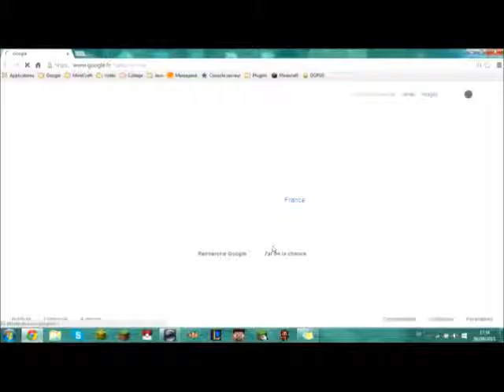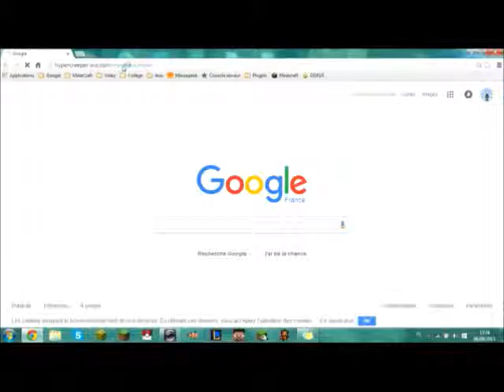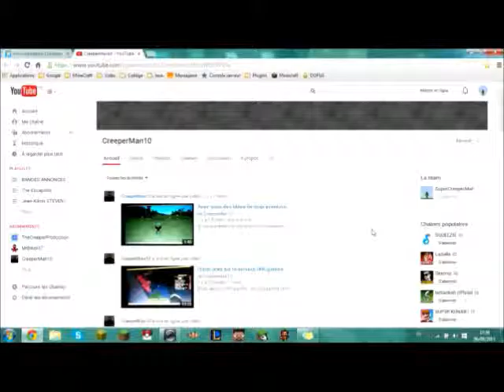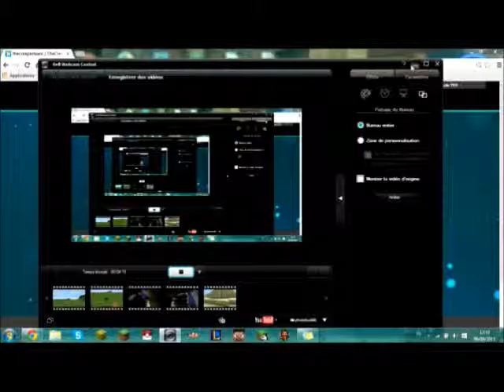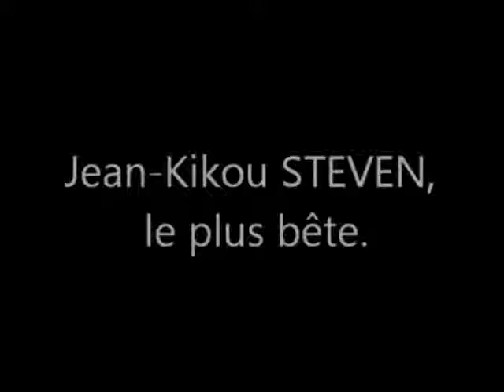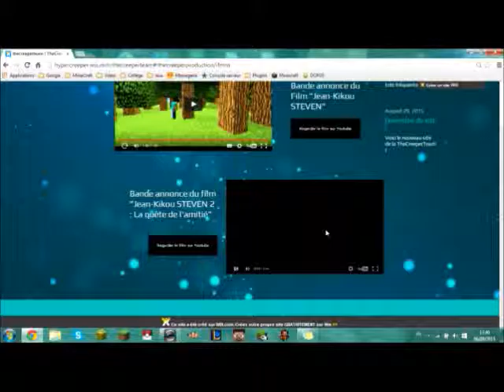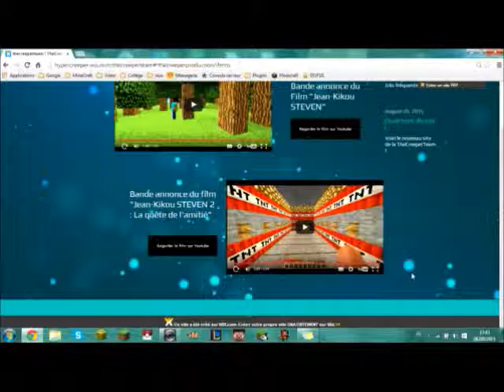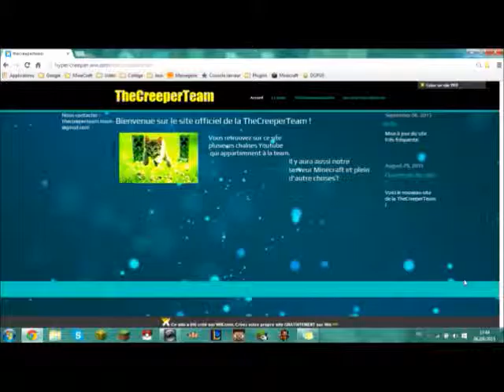Présentation du site de la TheCreeperTeam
Skype : SuperCreeperMan - Youtuber

Skype : creepLG

CreeperMan :
Skype : CreeperMan /ou/ live:aurelyy88